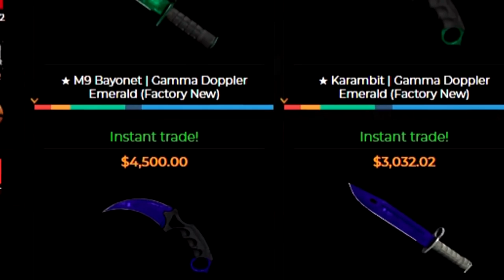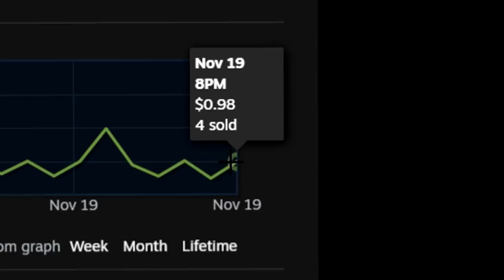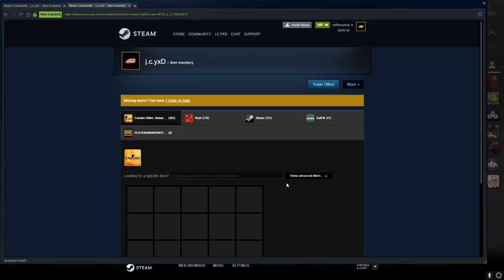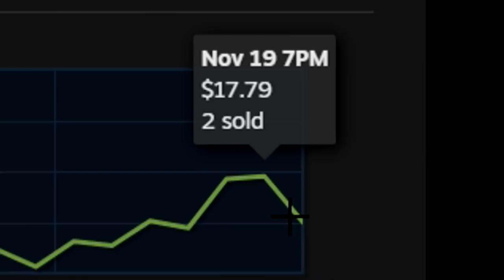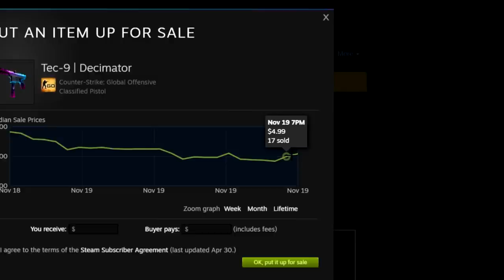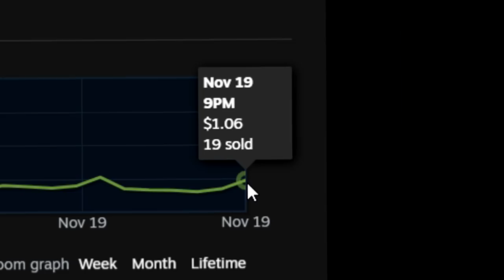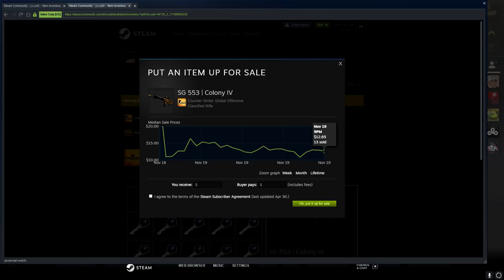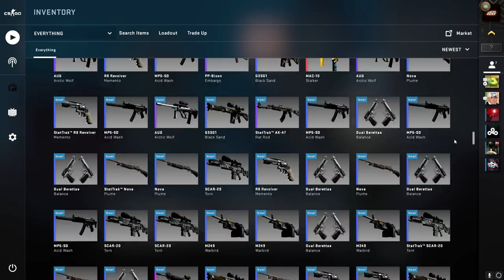i opened 250 NEW csgo SHATTERED WEB cases, and got this...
In this video, I opened 250 MORE Shattered Web Cases.. enjoy!

*THIS VIDEO INCLUDES PAID PROMO*